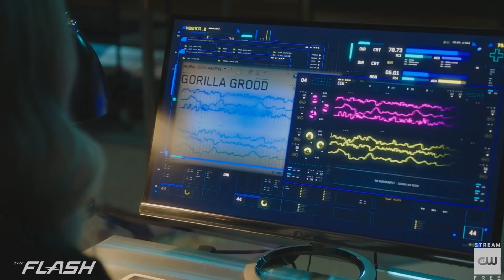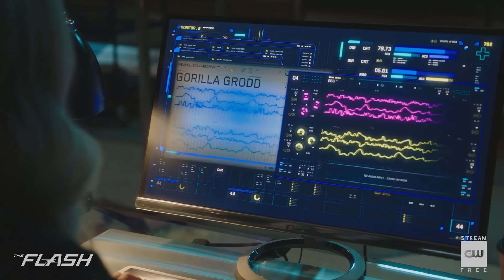¡Eobard Thawne vuelve! The Flash y Grodd Aliados! - The Flash 6x13 Trailer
⚡PREGUNTAS FRECUENTES:
▶️¿País?: Argentina